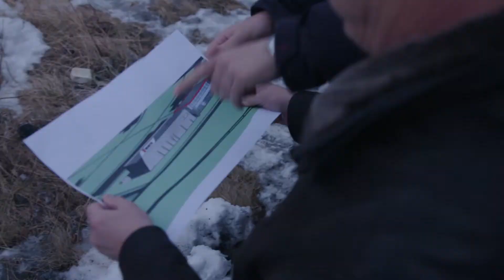Würth - Fyrsta skóflustungan í Norðlingaholti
Við tókum fyrstu skóflustunguna að lóðinni okkar á Norðlingabraut 8 þann 8. janúar síðastliðinn. Við áætlum flutning þangað í október 2016.